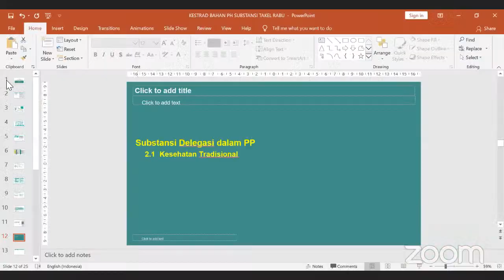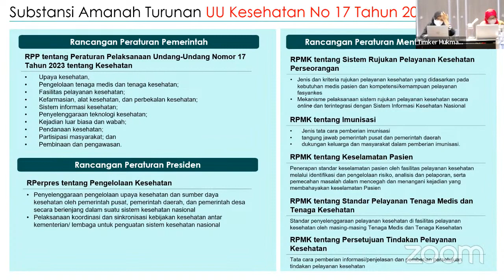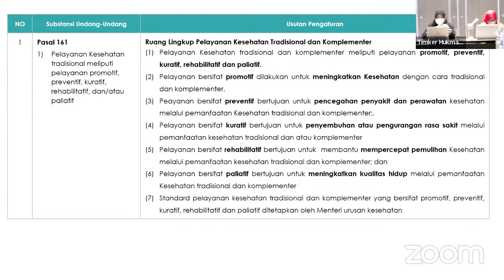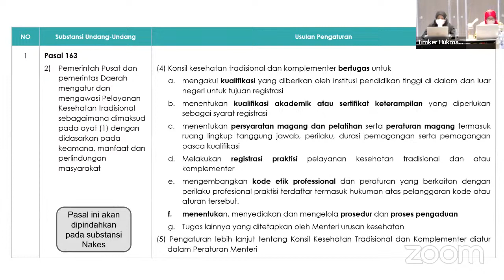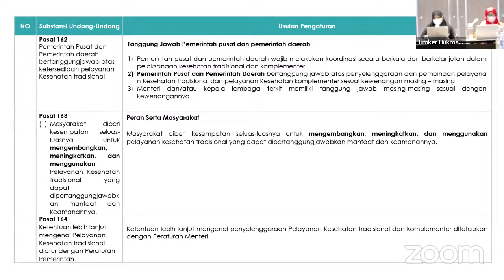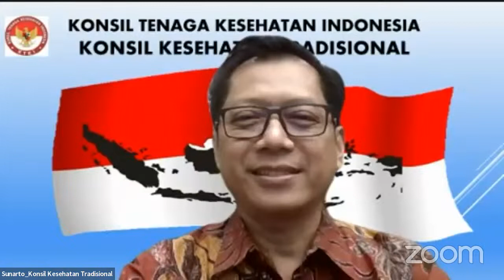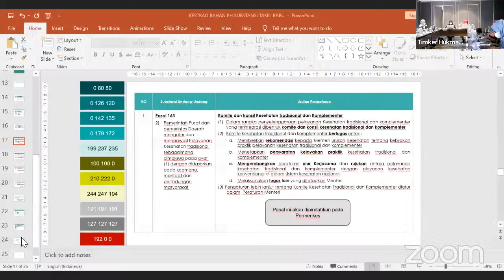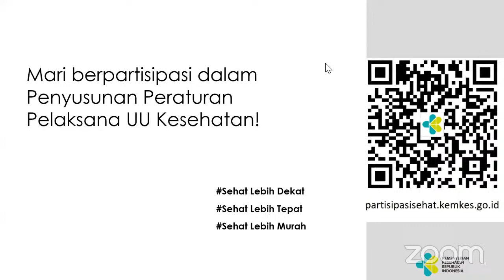Public Hearing RPP UU Kesehatan : Kesehatan Tradisional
Yuk jadi bagian dari perubahan sektor kesehatan di Indonesia.